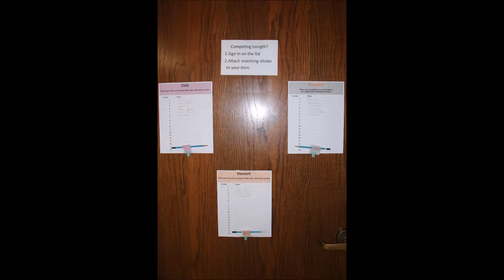GH Hallowen 2019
Photos from the Granada Hills Ward halloween party October 26, 2019